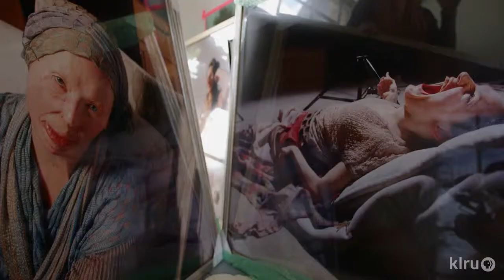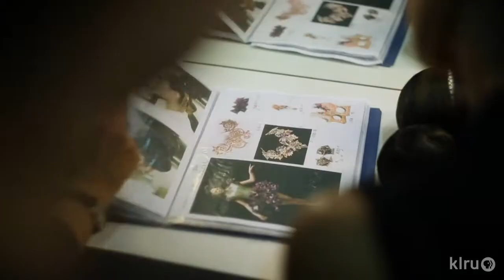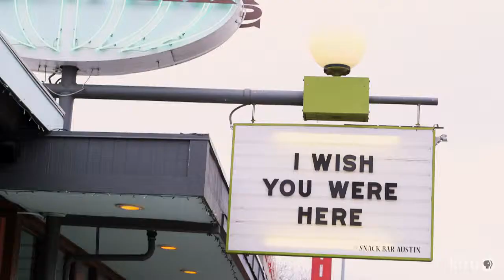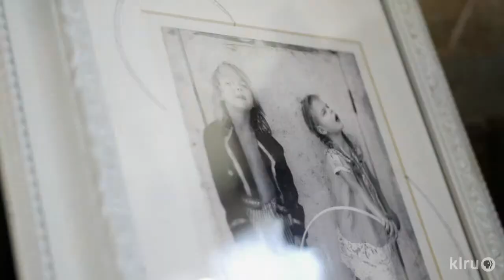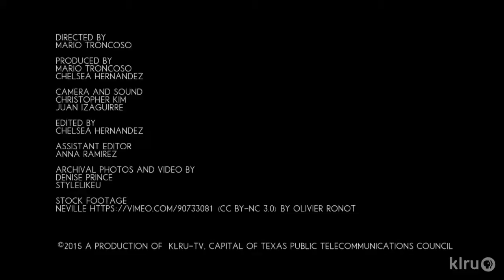The Thing We Are Not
Across the disciplines of film, photography, painting and object making, artist Denise Prince’s work employs the commercial language of advertising to make explicit what is real or deftly, its counterpoint, fantasy. Prince's portrait on cancer survivor and apparel designer Gail Chovan is augmented by wit and made clear the pleasure with which she constructs narratives and then carefully disrupts them. Through the artistic process, Prince has learned to live better by uncovering the thing we are not.